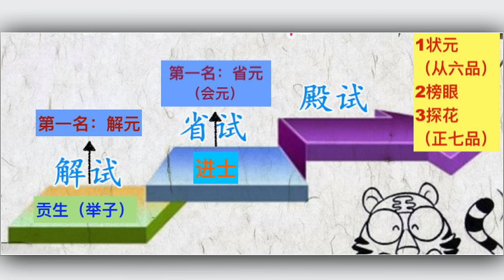晏殊------叹花落去，看燕归来的宰相词人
你想第一时间看到最新视频吗？请点击 【订阅】本频道❤️
谢谢大家的支持！Frank贾会继续努力为大家做出更多更好的视频💪  😊  ❤️